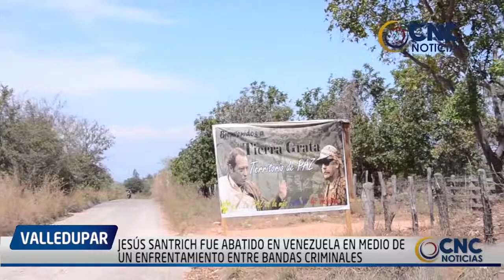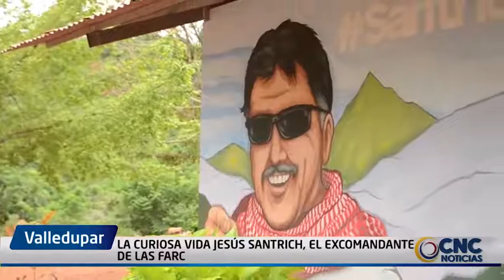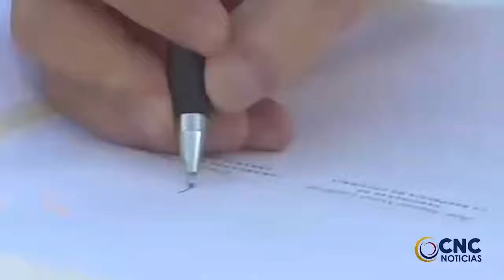ULTIMA ENTREVISTA DE JESÚS SANTRICH ANTES DE SU HUIDA A VENEZUELA